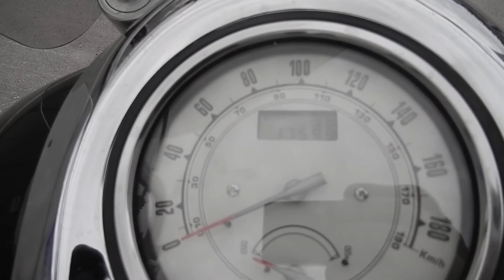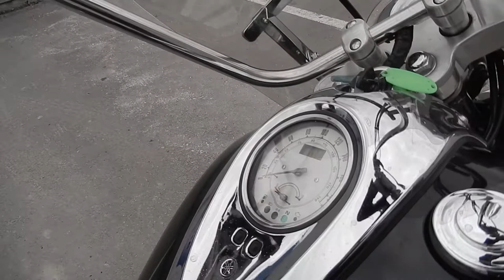No B7834 YAMAHA WILD STAR 1600